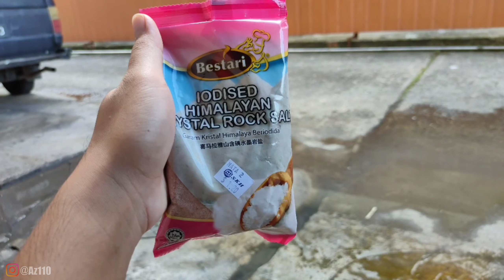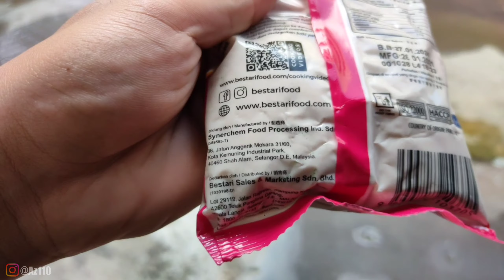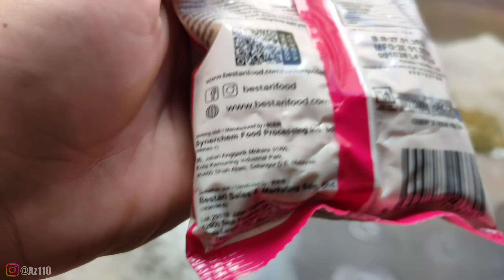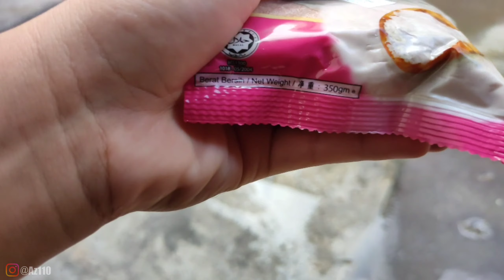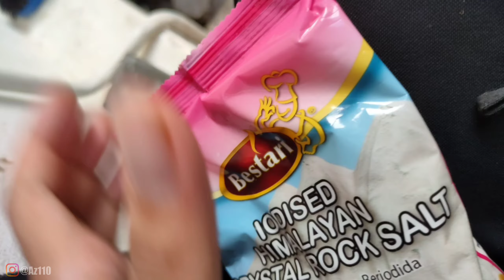HARGA GARAM DI NEGARA BRUNEI MAHAL SEKALI | MARKICOB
Terimakasih buat kalian semua yang sudah menemani aku di youtube selama ini...